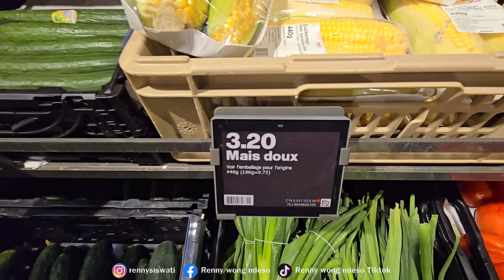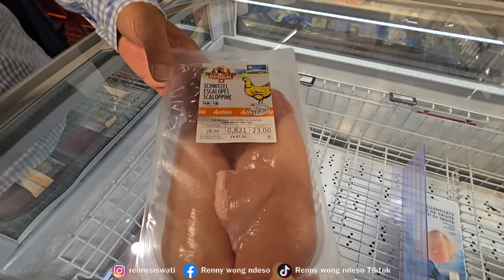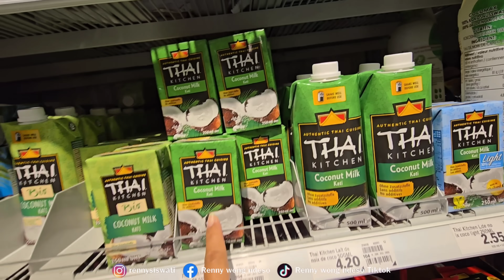SAT SET BELANJA SAYUR BARENG SUAMI & TEMAN BULE DI SWISS‼️PERSIAPAN masak buat keluarga Bule diEropa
Sat set belanja sayur di supermarket bareng suami

More pictures follow
ig rennysiswati
fanspage Rennywongndeso
Tiktok Rennywongndeso